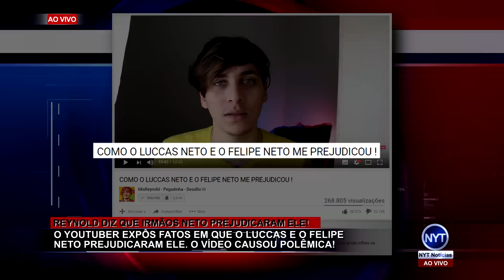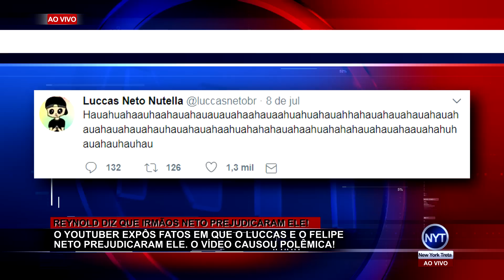MixReynold diz que Felipe Neto e Luccas Neto prejudicaram ele, os irmãos responderam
MixReynold posta vídeo criticando o Felipe Neto e o Luccas Neto. Reynold revelou como os irmãos Neto prejudicaram ele.

SNAP► danielcardoso96

SNAP► math_cv